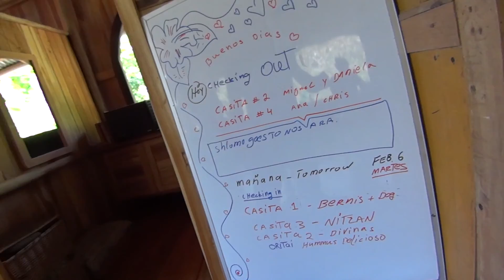Episode 135: From Paradise Point to Alya Retreat Center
In this episode - The Spiritual Playboy visits two fantastic locations in Costa Rica, Paradise Point, and Alya Retreat Center.

Chapters:
00:00:00 - Waking up after Easter training
00:01:41 - Life and Developments
00:05:30 - Walking the Path of the Heart in Colombia
00:06:32 - The Name and Meaning of the Place
00:07:23 - Creating an Available Space for Everyone
00:07:54 - Personal Retreat Options
00:08:29 - Taking yoga classes at Alya Retreat Center
00:09:05 - The beauty of Sun Beach construction
00:09:39 - Making a Difference

Edited by:
IN-NO-V8